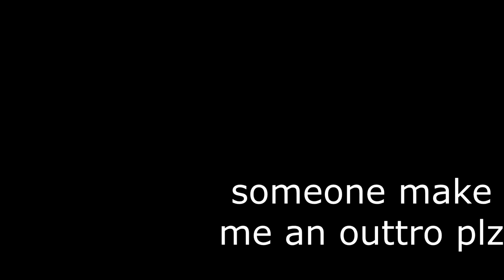[UPDATE] New Kung Fu Fighting Style! | Project Beatdown | ROBLOX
This video shows where the location of the Kung Fu trainer is and a showcase of the moves in Project Beatdown.